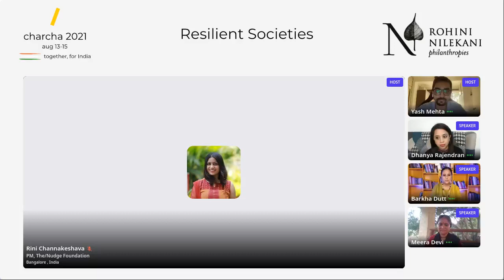Ear to the Ground Grassroots Media and Active Citizenship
Grassroots media has a critical role to play in “pulling” government services, and “pushing” citizen participation. How do these outlets view their role, and its limitations in enhancing citizen participation? How has this role changed and evolved over the years - driven by the technology revolution/social media? What will it take to strengthen grassroots media in India?